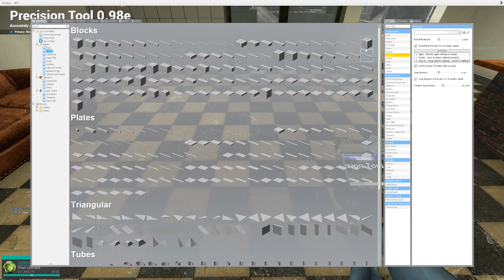Invisible KOS Sign? - Gmod DarkRP Life (Almost Warned Fail Hotel Mass KOS By My Own Staff!)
Today on darkrp i make a hotel with a hidden kos sign no one can see it if you look at it! player and people get mad and call staff xD its so funny!

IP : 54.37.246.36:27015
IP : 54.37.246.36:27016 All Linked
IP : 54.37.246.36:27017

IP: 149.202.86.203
Port 27015

Remember to come to join my steam group and discord!

Servers without lag! Many servers to play on

Join me in the adventure of role-playing in unturned I do Unturned Raid, Unturned Speed builds, Unturned  RP, Unturned Swat, Unturned Police, Unturned Shop, Unturned DEALERSHIP Maybe even Unturned dating XD Hope you guys really join coming on this adventure with me!